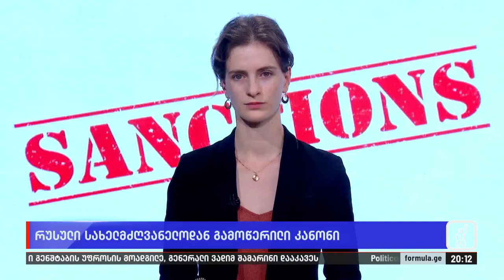რუსული სახელმძღვანელოდან გადმოწერილი კანონი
▪️ სახელმწიფო მდივანმა რუსულ კანონს პირდაპირ მოსკოვის სახელმძღვანელოდან გადმოწერილი უწოდა. ბლინკენის განცხადებიდან ჩანს, რომ საპასუხოდ ამერიკა და ევროკავშირი შეთანხმებულად მოქმედებენ.